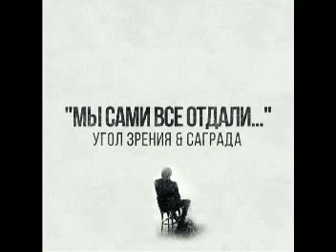УГОЛ ЗРЕНИЯ & САГРАДА (СОЛЬ ЗЕМЛИ) - Мы Сами Всё Отдали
RussianUndergroundBook